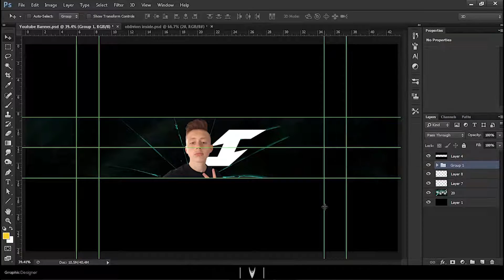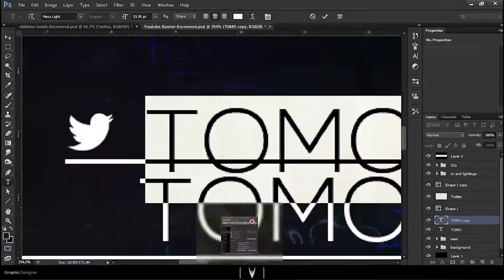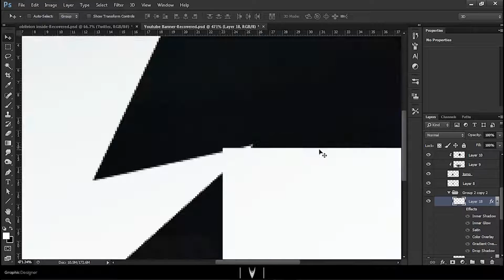Tomo - Youtube Revamp Speed Art